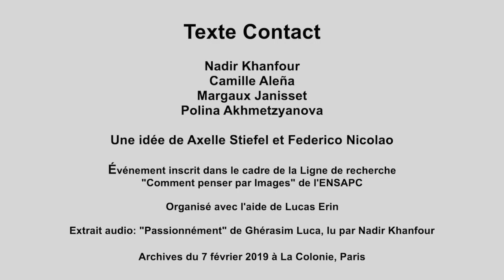Texte Contact - Passionnément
Texte Contact fondé par Axelle Stiefel et Federico Nicolao est un festival artistique permanent, pluridisciplinaire et transversal, d'écritures et lectures contemporaines.

Les événements se déroulent dans des cadres différents, à de nombreux endroits, selon des temporalités hétérogènes, dans plusieurs pays.

Après un événement inaugural lors d'un Atelier Recherche Création animé en 2016 par Axelle Stiefel et Federico Nicolao à l'Ecole Nationale Supérieure des Arts de Paris Cergy, des événements Texte Contact se sont déroulés lors de la Nuit des Idées à Paris en 2017 et dans des lieux aussi divers que Les Grands Voisins à Paris (2017), Les Petites Baies à Gênes (2018), O Rumo do Fumo à Lisbonne (2018).

À différents titres sont déjà intervenus dans le cadre de Texte Contact: Polina Akhmetzyanova, Rodolphe Burger, Laura Erber, Eleonora Gioventù, Mathilde Girard, Romy Kettiger, Nadir Khanfour, Mai Ito Delhomme, Auriane Legendre, Octave Magescas, Angeline Ostinelli, Amo Vaccaria.

Le dernier événement a eu lieu à la Colonie (Paris) le 7 février 2019 dans le cadre de la Ligne de recherche "Comment penser par Images" de l'ENSAPC. Y ont participé Polina Akhmetzyanova, Camille Aleña, Nadir Khanfour et Margaux Janisset .